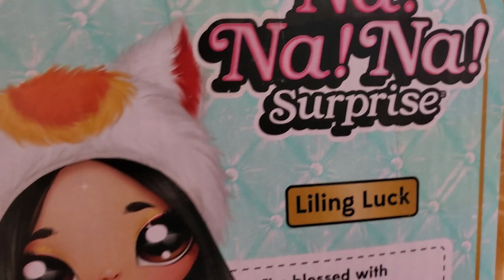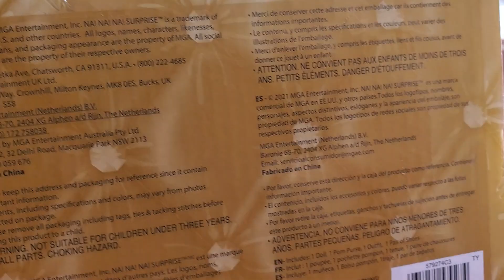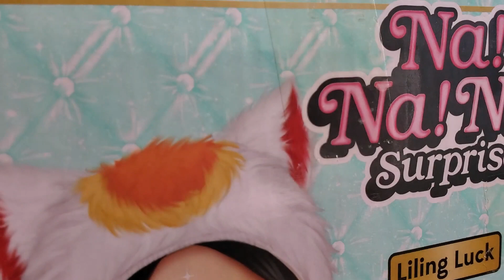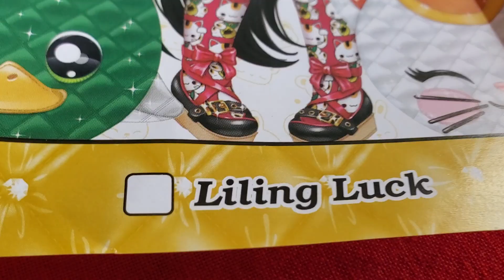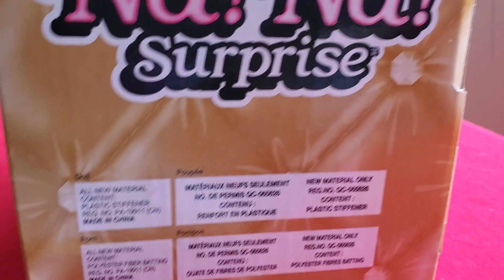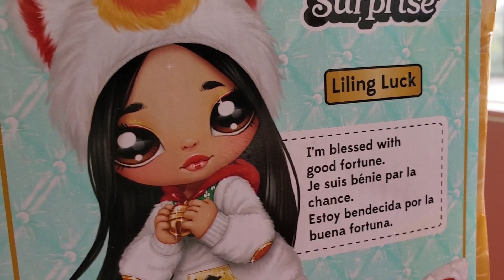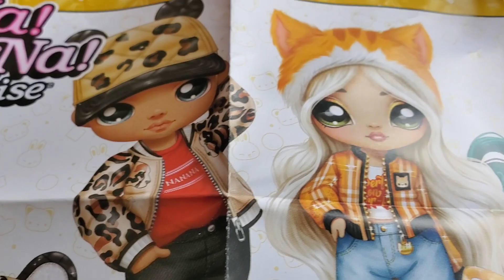Na!Na!Na! Unboxing doll Gato Anime! Cat / Nanana doll review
AHI PODRAS PREGUNTAR POR EL PRECIO DE TODOS LOS PRODUCTOS QUE SE MUESTREN EN ESTE CANAL DE YOUTUBE JUGUETES Y ARTESANIAS
PRECIO DE LA MUNECA Liling Luck
VIDEO REVIEW MUNECA ERIKA